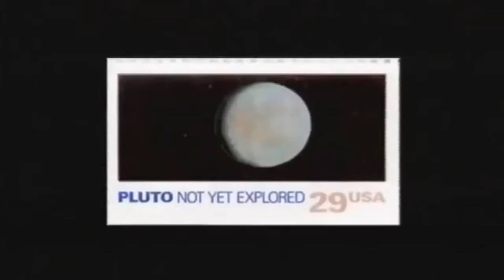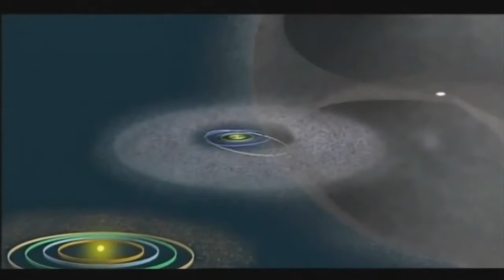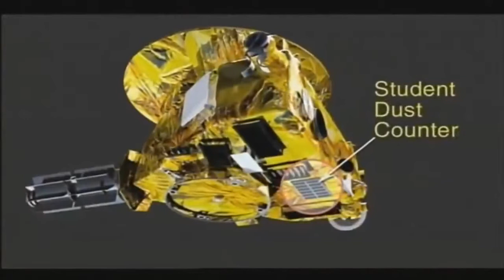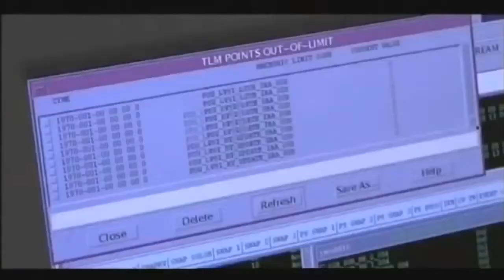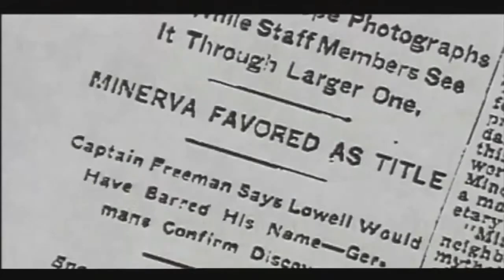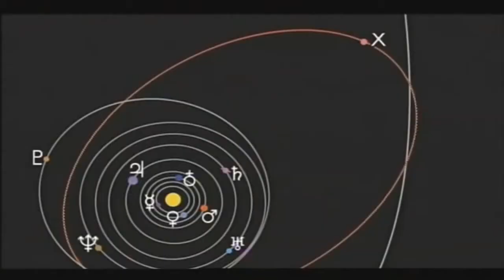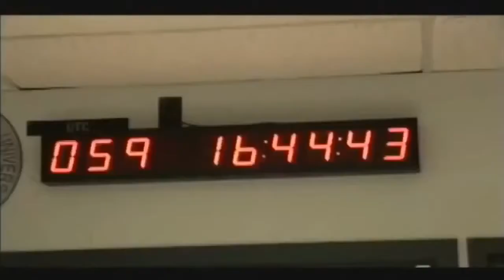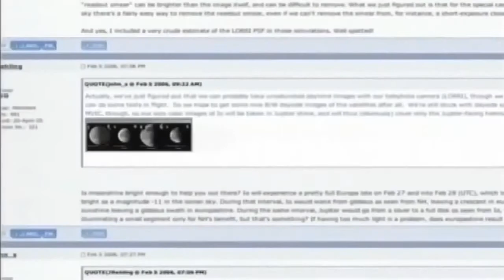Pluto Demoted: No Longer a Planet in Highly Controversial Definition Documentary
Capping years of intense debate, astronomers resolved today to demote Pluto in a wholesale redefinition of planethood that is being billed as a victory of scientific reasoning over historic and cultural influences. But already the decision is being hotly debated.

Officially, Pluto is no longer a planet.
"Pluto is dead," said Caltech researcher Mike Brown, who spoke with reporters via a teleconference while monitoring the vote. The decision also means a Pluto-sized object that Brown discovered will not be called a planet.

"Pluto is not a planet," Brown said. "There are finally, officially, eight planets in the solar system."

The vote involved just 424 astronomers who remained for the last day of a meeting of the International Astronomical Union (IAU) in Prague.

"I'm embarassed for astornomy," said Alan Stern, leader of NASA's New Horizon's mission to Pluto and a scientist at the Southwest Research Institute. "Less than 5 percent of the world's astronomers voted."

"This definition stinks, for technical reasons," Stern told SPACE.com. He expects the astronomy community to overturn the decision. Other astronomers criticized the definition as ambiguous.

** Original video:

Best Documentary 2016 HD Is Pluto A Planet - Documentary 2016 HD 720p

IgnacioGuzman680510

** Source:
IgnacioGuzman680510

IgnacioGuzman680510